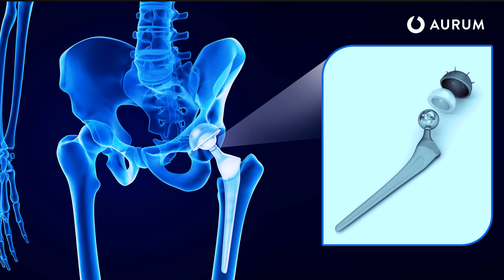Wie lange dauert der Muskelaufbau nach Hüft Op? | AURUM Training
Die Zahlen sind schockierend! Über 200.000 Hüftoperationen werden im Jahr in Deutschland durchgeführt. Das Leben mit einer künstlichen Hüfte kann dann optimal begonnen werden, wenn auch eine richtige Rehabilitation stattfindet, mit welcher der Muskel wieder vollständig aufgebaut wird. Doch viele fühlen sich unsicher beim Muskelaufbau nach der Hüft OP. Welches Training ist dafür geeignet, wie kann eine erneute Verletzung verhindert werden und wie gelingt der Muskelaufbau nach der Reha?

All diese Frage erreichen uns regelmäßig. Häufig bekommen wir in unseren Studios von Kunden auch die Frage gestellt: "Wie lange dauert der Muskelaufbau nach einer Hüftoperation?“

Julian Massler, Gründer von AURUM, gibt im Video antworten. Zudem erfährst du, was du bereits vor der geplanten Hüft OP für den anschließenden Muskelaufbau tun kannst.

TIMESTAMPS
00:00 Intro
00:29 Was kannst du vor der Hüft OP für den Muskelaufbau tun?
01:33 Wann beginnt Prävention für die Hüfte?
02:09 Wie trägt hochintensives Training zur Prävention bei?
03:32 Ist Muskelaufbau vor der Hüft OP sinnvoll?
05:25 Warum Reha und EMS Training?
06:48 Wann und wie beginnt der Muskelaufbau?
07:07 Was machen wir beim AURUM Training nach einer OP?
08:58 Was gibt es beim Muskelaufbau nach einer Hüft OP zu beachten?
09:46 Was kannst du außer Sport zum Muskelaufbau machen?
10:34 Wie lange dauert der Muskelaufbau nach der OP?
12:19 Outro

Mehr Kraft und damit mehr Muskeln bedeuten langfristige Gesundheit, aber... Den meisten Menschen graut es vor dem zeitraubenden Gang ins Fitnessstudio. Bei AURUM trainierst du nur 20 Minuten pro Woche. Bei jedem Termin leitet dich ein Trainer durch das wissenschaftlich bewiesene Krafttrainingsprotokoll an der speziell dafür entwickelten AURUM Maschine. Danach kannst du deinen Fortschritt in der AURUM App überprüfen. Du wirst Stunden pro Woche gewinnen und die Kraft aufbauen um dein Leben voll und ganz zu geniessen.